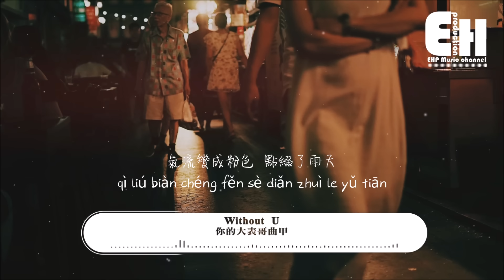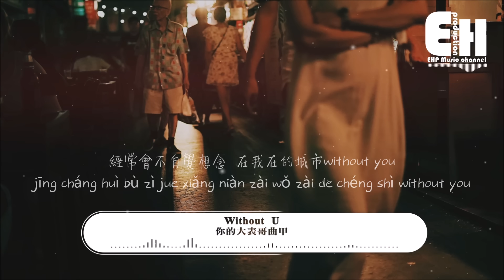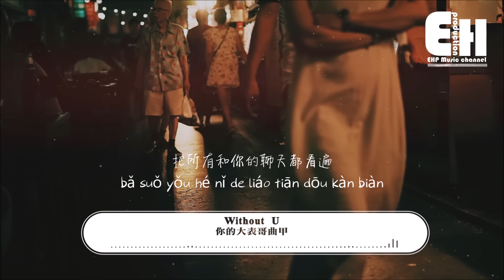你的大表哥曲甲 - Without U『經常會不自覺想念，在我在的城市without you。』【動態歌詞/Vietsub/Pinyin Lyrics】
演唱：你的大表哥曲甲
作詞：你的大表哥曲甲
作曲：你的大表哥曲甲
編曲：HYPER MUSIC
混音：裴濟逸
錄音：歐幾

經常會不自覺想念，在我在的城市without you
想的話寫了一長篇，雖然你從來沒有這樣要求
你是否會在此時此刻在線，把所有和你的聊天都看遍

OK我們約好萬聖節碰面
想一直和你呆在一起和你冬眠
在飛機起飛後我高興到了極點
氣流變成粉色，點綴了雨天

你喜歡聽我慢的歌 要很慢的
我喜歡你彈鋼的琴 要很鋼的
哈哈哈我在想什麼在想什麼
你家門口那彎的河 我不是彎的

不顧一切奔向分享對方各自的世界
細心修剪正常生長想念之樹的樹葉
明知道它最終總會枯萎
還是想一遍又一遍的澆水

就當我心心念念的回憶
房間裡堆積這零食垃圾
是離別前面的插曲
刪去了記憶
是我丟了你
不是我沒說過心裡話
是你的心早已放不下
下的雨滴滴哩哩答滴答
我怎麼能夠去忘記她

❖Original Photo by yonatan anugerah